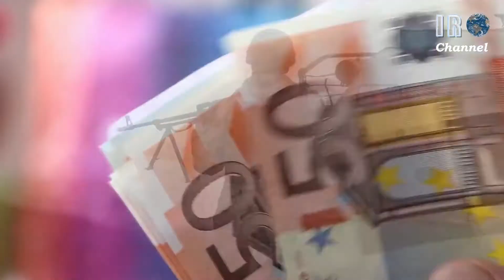أنا أشجع الحَكَم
حلقة جديدة من سلسلة
بعنوان: أنا أشجع الحكم
لغير المختصين
فيها نوضح ماهية المرحلة الانتقالية
عبر المقارنة مع بطولة كرة القدم
جمهور الأندية جمهور الأحزاب
النادي * الحزب
الملعب * الانتخاب
الحَكَم * السلطة
الفيفا * الأمم المتحدة
الكأس * الرئاسة
مشاهدة نافعة
حياكم الله